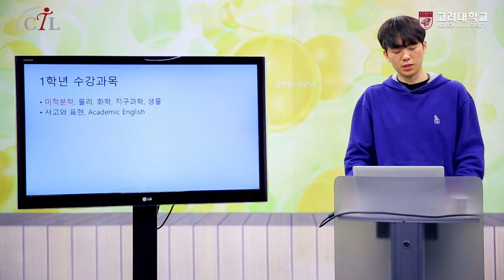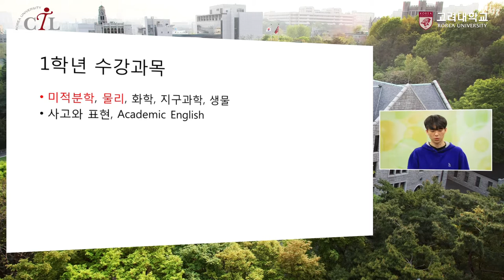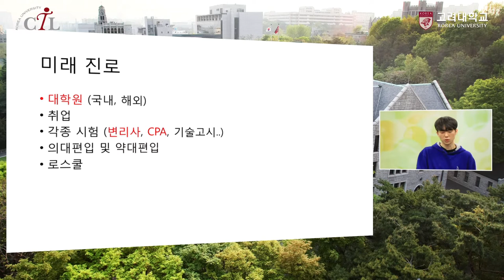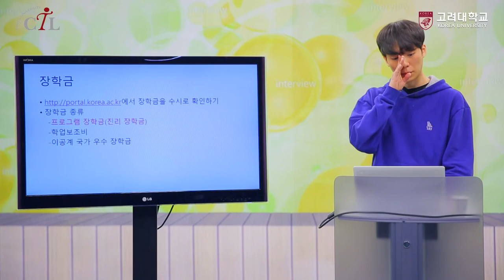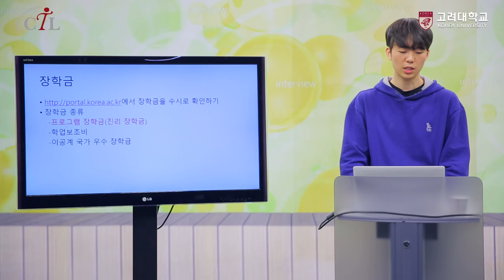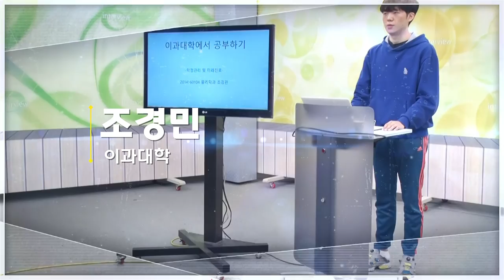[고려대학교 Korea University] 2017 단과대학 최우등생 학습전략 (이과대학 조경민)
2017 단과대학 최우등생 학습전략
이과대학 14학번 조경민
이과대학에서 공부하기

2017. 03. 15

고려대학교